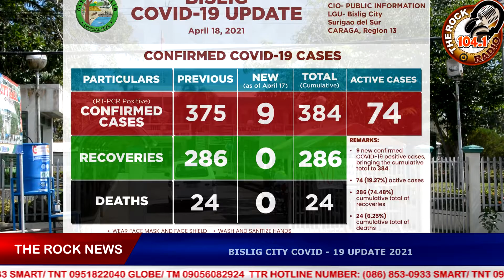BISLIG CITY COVID-19 UPDATE 2021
Pagkahuman sa sunod-sunod nga
pagsikad sa aktibong kaso sa covid-19
ang Bislig City nakatala na ug 74 ka mga
aktibong kaso.